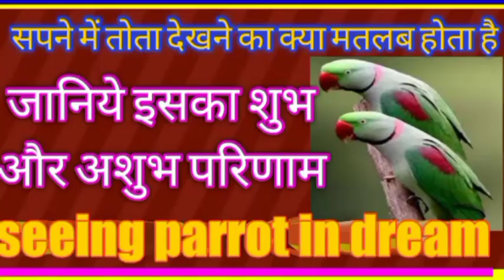सपने में तोता देखना/sapne me parrot dekhne ka matlab/parrot in dream/vedic astro life